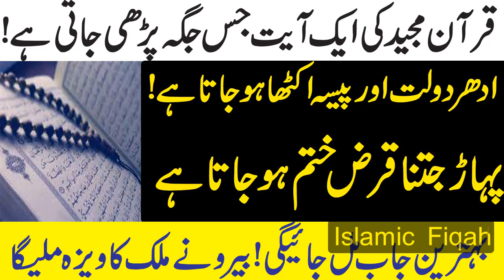Ayt Ul Kursi Shareef Ka Khas Wazifa | Ak Baar Wazifa Kero | Ap Phir Aml Kero Gy By Islamic Fiqah